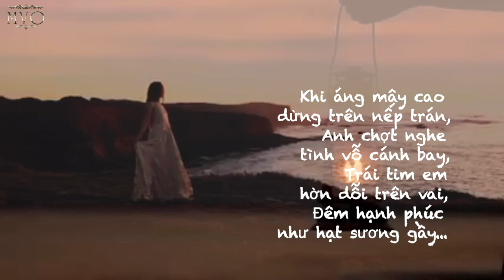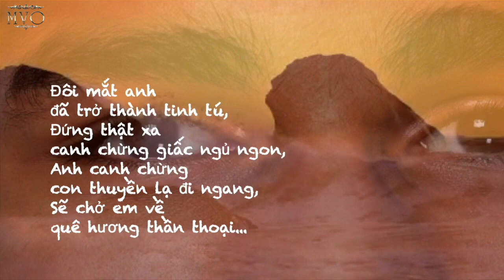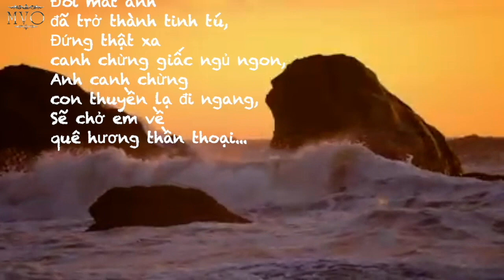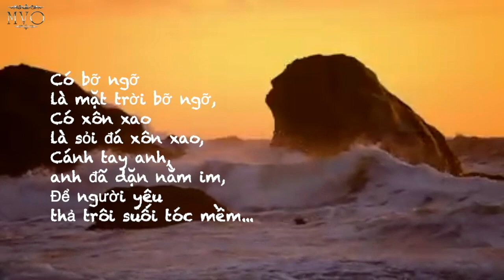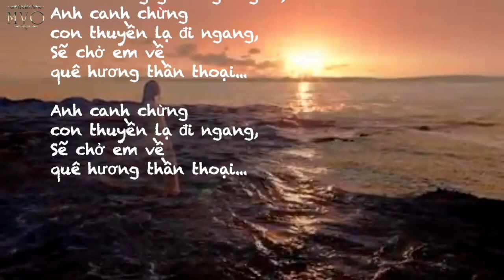KỲ DIỆU (THƠ NGUYÊN SA, PHỔ NHẠC ANH BẰNG )_TIẾNG HÁT MAI HƯỜNG _Nhạc Lossless 500kbps_Mỹ Võ Creator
☀ Cảm ơn MN đã ghé thăm kênh. Chúc các Bạn có những giây phút nghe nhạc vui vẻ
LYRICS
Khi áng mây cao
dừng trên nếp trán,
Anh chợt nghe
tình vỗ cánh bay,
Trái tim em
hờn dỗi trên vai,
Đêm hạnh phúc
như hạt sương gầy...

Bỗng mùa Xuân
về trên năm ngón,
Trên bàn tay
lộc biếc lá non,
Anh đứng nghe
âu yếm gọi tên em,
Khi em đến
nằm ngoan trên cỏ biếc...

Có bỡ ngỡ
là mặt trời bỡ ngỡ,
Có xôn xao
là sỏi đá xôn xao,
Cánh tay anh,
anh đã dặn nằm im,
Để người yêu
thả trôi suối tóc mềm...

Đôi mắt anh
đã trở thành tinh tú,
Đứng thật xa
canh chừng giấc ngủ ngon,
Anh canh chừng
con thuyền lạ đi ngang,
Sẽ chở em về
quê hương thần thoại...